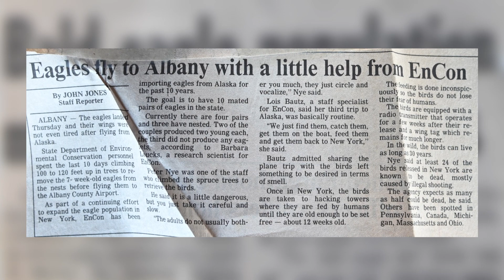Lois Goblet | Reflecting on 50 Years of the Department of Environmental Conservation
Some thoughts from long-time DEC employees on why their work was meaningful - to them, residents and visitors, and future generations. People who know they can make a difference and they have.